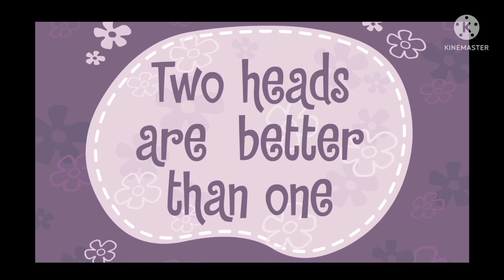Happy tree friends. Double Whammy. Parte 1 (Fandub-Español)